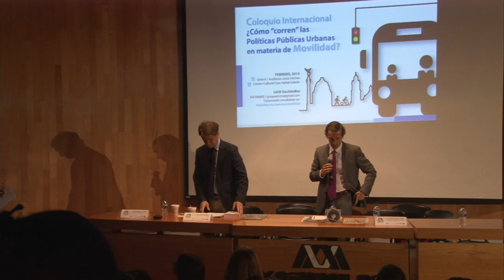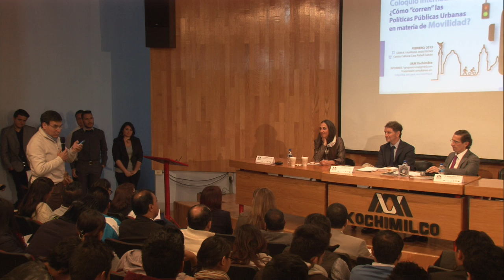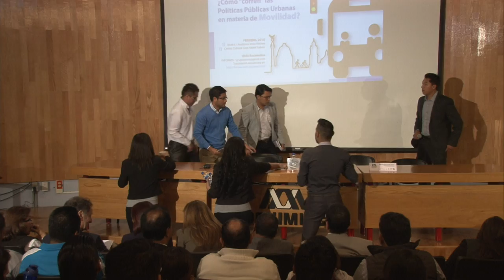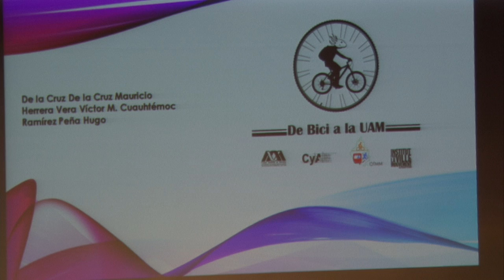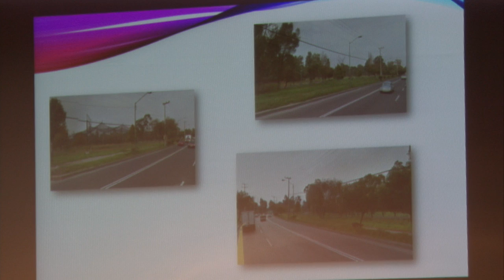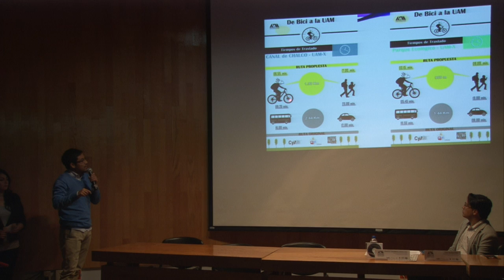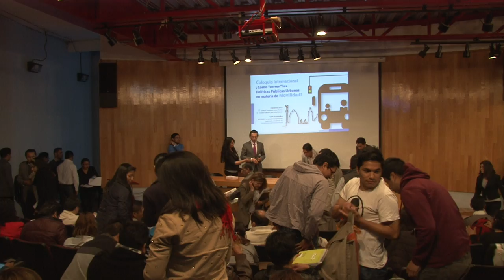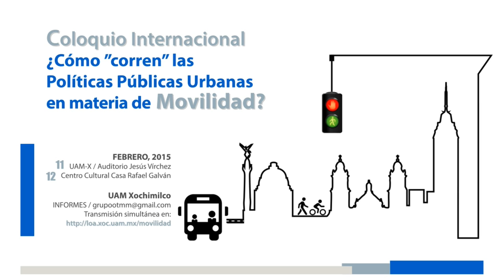coloquio Movilidad 2a parte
Coloquio Internacional
¿Cómo "corren" las Políticas Públicas Urbanas
en materia de Movilidad
Febrero, 2015